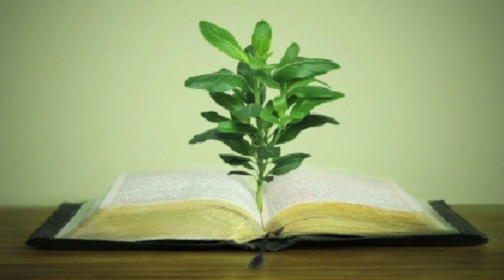Do Progressive Christians Rewrite Scripture?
Progressive Christians are often accused of rewriting scripture. Do they? Or should I say, do we? Since I am a "progressive" Christian myself. In this video we explore how interpreting differs from rewriting and ways "rewriting" the Bible actually occurred throughout history.

Faith Evolving aims to be a resource for Christians seeking faith in their evolving contexts. Mary Clare Kunkel runs the account and currently is a senior undergraduate student studying Film and Media Production as well as Philosophy. She also needs to finish her seminary applications so she can continue to learn about God and in turn make that knowledge more accessible for all!